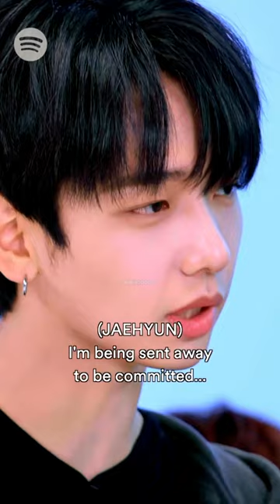Everyone except Sungho is enjoying in the room😂Poor Sungho🤣